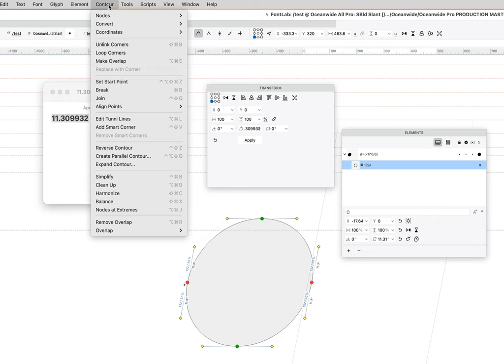FontLab 8: How to Make Genius and Servant Nodes for Italics and Obliques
It's difficult to design on a slant. This makes it easier. Shown in real time.
Here's the steps:
1. Make shape.
2. Duplicate element, here I do by opt+drag.
3. Grab your slant number.
4. In the transform panel, (not actions!) slant the one element.
5. Delete the other element.
6. Apply servants and modify shape.